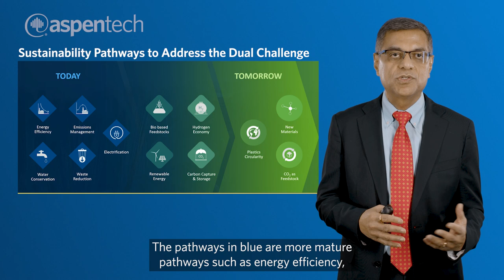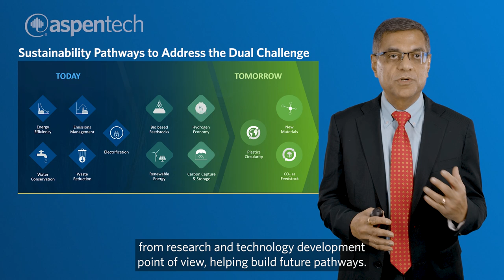Address the Dual Challenge with AspenTech Sustainability Pathways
There is no “one-size-fits-all” approach to meeting the DualChallenge and AspenTech is actively working with companies across industries to develop approaches to successfully help meet sustainability targets.

Hear from AspenTech's General Manager, Sustainability Industry Business Unit and learn more about the AspenTech Sustainability Pathways